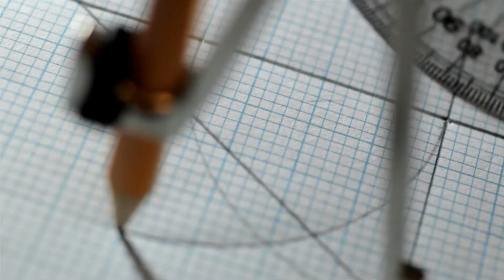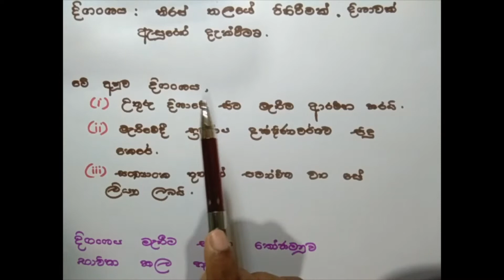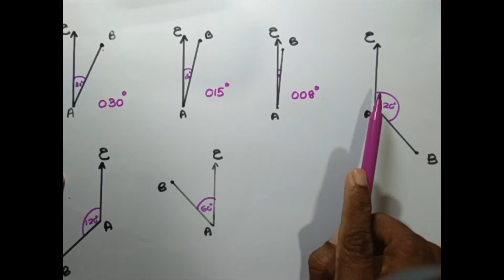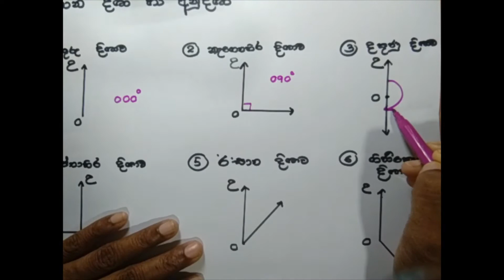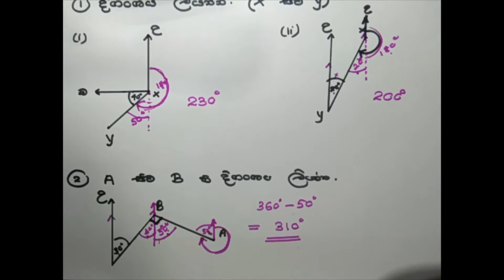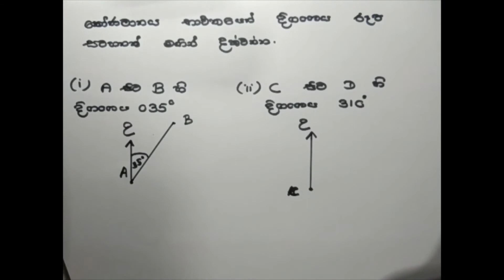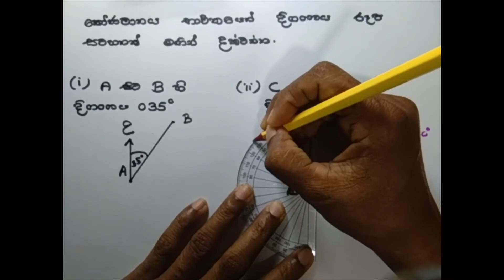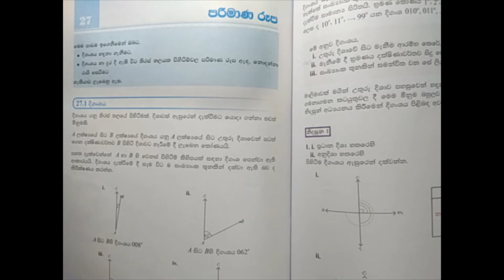Grade 9 maths | Lesson No. 27 | පරිමාණ රූප | පළමු කොටස